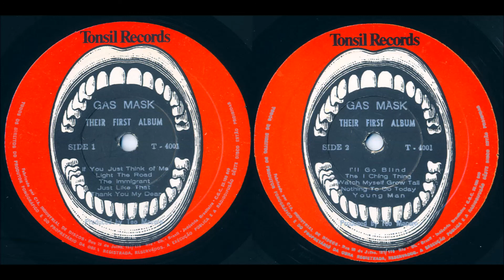Gas Mask-If You Just Think of Me